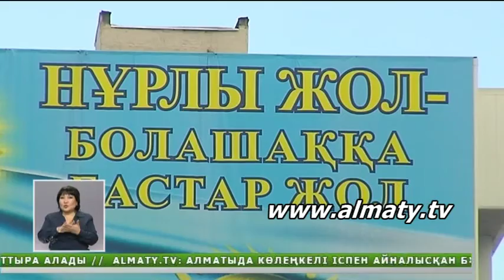Алматылықтар Тәуелсіздік күні қарсаңында баспаналы болды